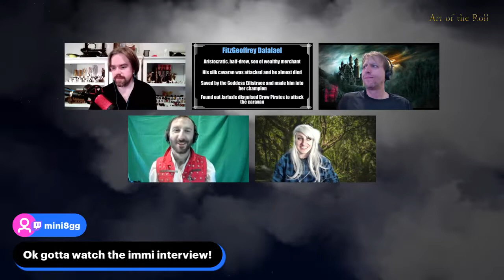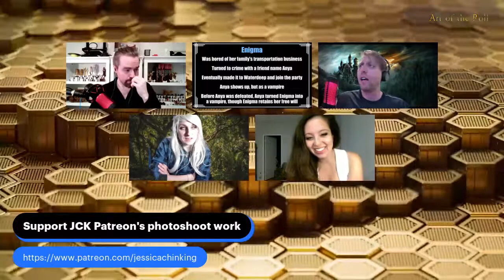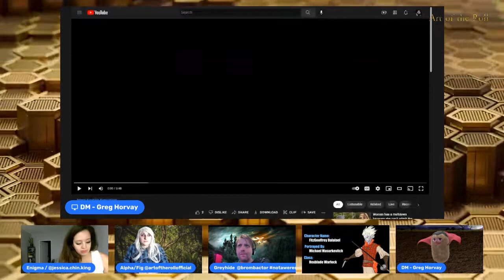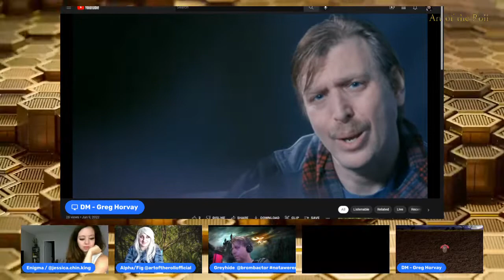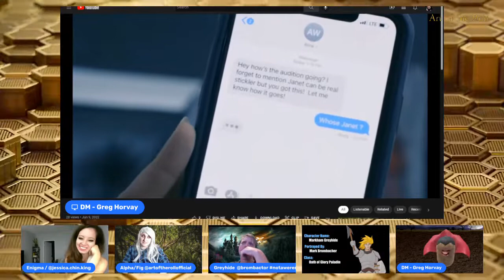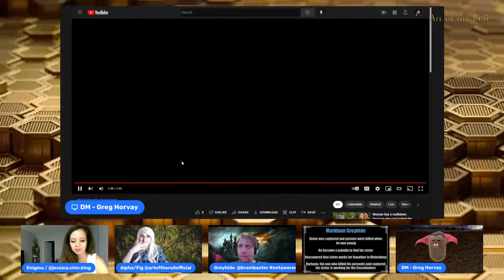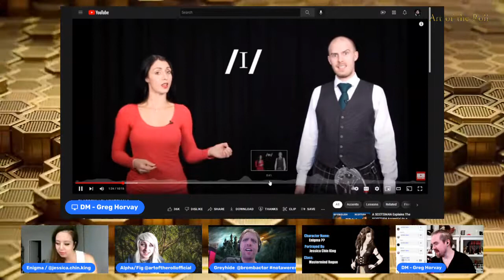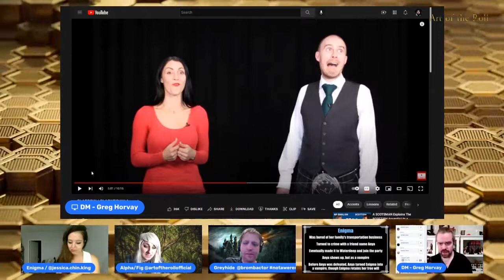A Red Wizard Vacation - Time to Leave Waterdeep - Art of the Roll - Episode 33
The part prepares for the next couple days, and decide to go check out where Fig and family were captured, out in the Arden Forest.

Will Fig and her father find her mother?

Find out what happens in episode 33 of Art of the Roll!